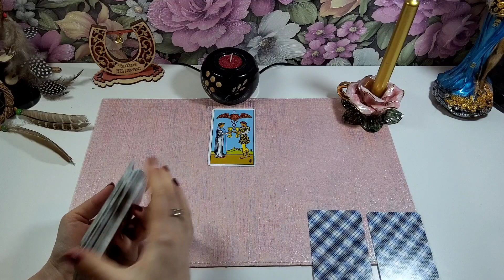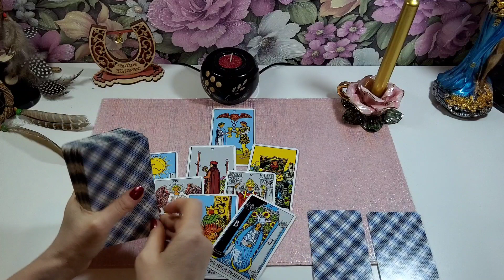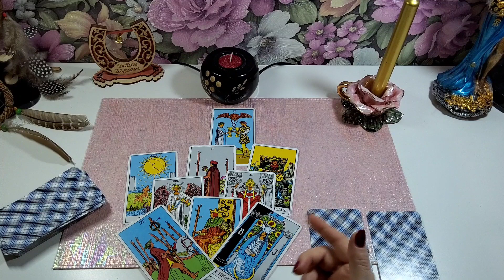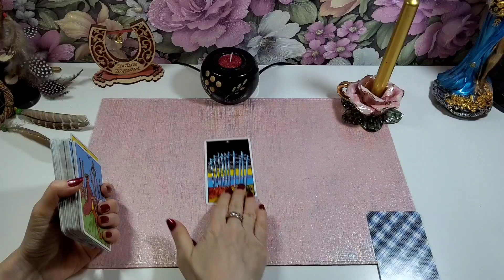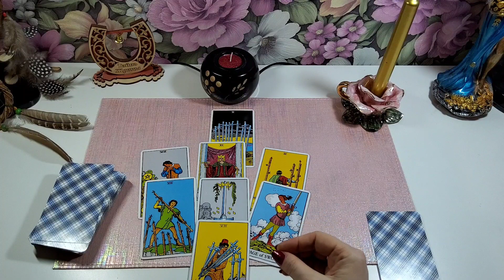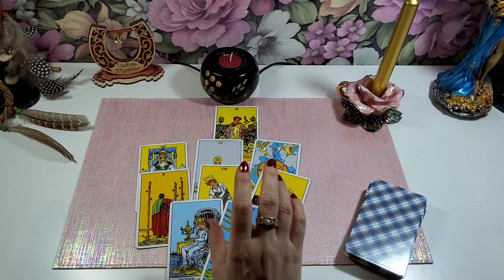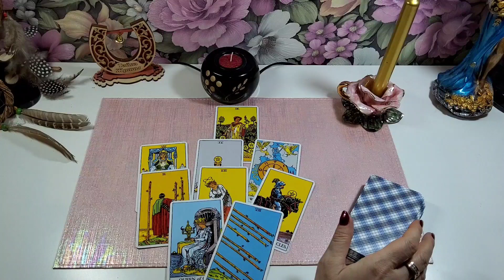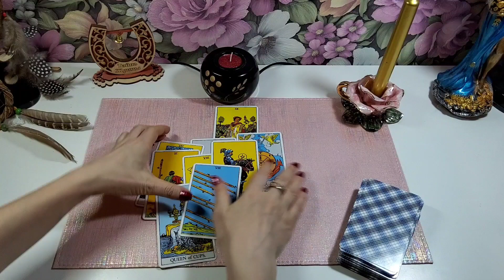Что о вас думает загаданный человек? | Таро онлайн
Сегодня на таро мы с вами посмотрим, что о вас думает загаданный человек.

1. 01:45
2. 09:00
3. 15:00

Благодарю Вас!

💰 Вы можете оказать поддержку проекту, любым удобным способом.
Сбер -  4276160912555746